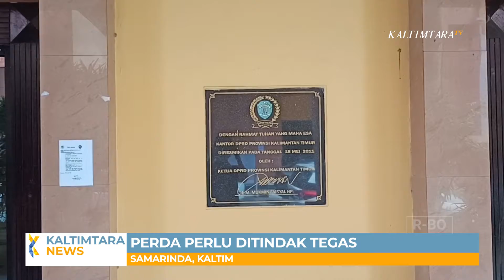PERDA DI KALTIM BELUM TUNTAS